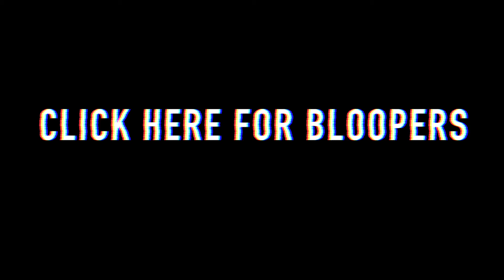Baby It's Cold Outside (Horror Short)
Thumbs up for Christmas spooks!